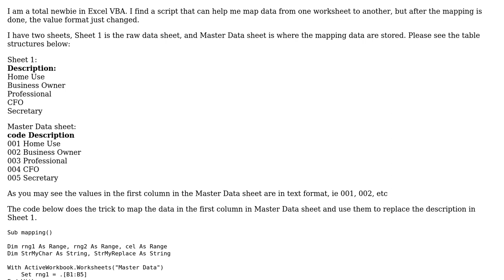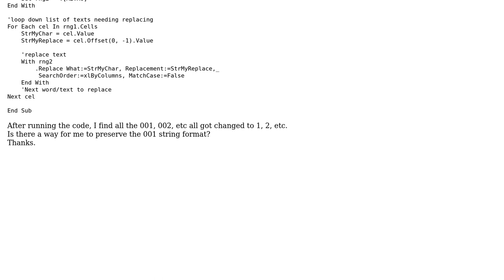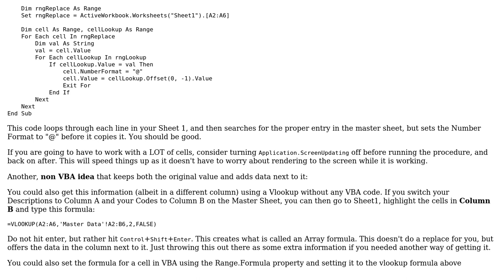Excel VBA value remains string format after replacment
With thanks & praise to God, and with thanks to the many people who have made this project possible! | Content (except music & images) licensed under CC BY-SA | Music | Images & others | With thanks to user pinkfloydx33 user Most Important Things and the Stack Exchange Network Trademarks are property of their respective owners. You are responsible for your own actions.